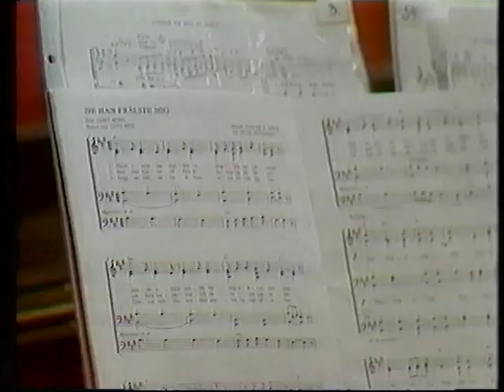FA Program I TV 1982 Del 1